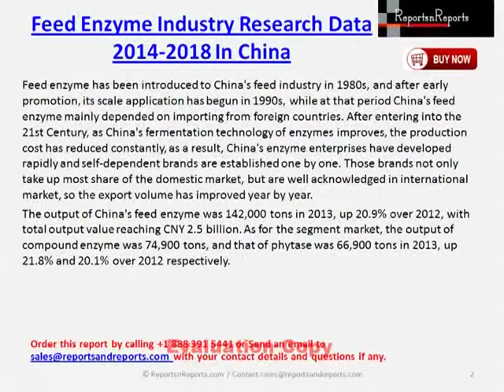China Feed Enzyme Industry Research and Forecast, 2014-2018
Feed enzyme has been introduced to China's feed industry in 1980s, and after early promotion, its scale application has begun in 1990s, while at that period China's feed enzyme mainly depended on importing from foreign countries. After entering into the 21st Century, as China's fermentation technology of enzymes improves, the production cost has reduced constantly, as a result, China's enzyme enterprises have developed rapidly and self-dependent brands are established one by one. Those brands not only take up most share of the domestic market, but are well acknowledged in international market, so the export volume has improved year by year.
Complete report spread across [68] available @ report below.
The output of China's feed enzyme was 142,000 tons in 2013, up 20.9% over 2012, with total output value reaching CNY 2.5 billion. As for the segment market, the output of compound enzyme was 74,900 tons, and that of phytase was 66,900 tons in 2013, up 21.8% and 20.1% over 2012 respectively.
 Researcher estimated that the total output of China's feed enzyme industry will reach 167,200 tons with output value of CNY 2.9 billion in the end of 2014. And by 2018, the total output will reach 272,000 tons with output value of CNY 4.7 billion, and the annual growth rate will be 12.9% and 13.4% respectively.
Purchase the report
Table of Contets
Chapter One Introduction and Market Characteristics of Feed Enzyme
Chapter Two Analysis of Foreign Feed Enzyme Industry Development
Chapter Three Operation Environment Analysis on China Feed Enzyme Industry
Chapter Four Feed Industry Development Analysis
Chapter Five China Feed Enzyme Market, 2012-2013
Chapter Six Market Competition of Feed Enzyme Industry in China
Chapter Seven Major Feed Enzyme Enterprises in China
Chapter Eight Prospective Analysis on Feed Enzyme Market in China, 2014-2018
Chapter Nine Investment Forecast and Prospective Analysis on Feed Enzyme Market in China, 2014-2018
Contact / Call for further information on “Research and Forecast of Feed Enzyme Industry in China, 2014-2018” report OR for any other market research and intelligence needs you may have for your business.
About Us
ReportsnReports.com is your single source for all market research needs. Our database includes 100,000+ market research reports from over 95 leading global publishers & in-depth market research studies of over 5000 micro markets. We offer you customization options on reports by & custom reports through MarketsandMarkets.com. With comprehensive information about the publishers and the industries for which they publish market research reports, we help you in your purchase decision by mapping your information needs with our huge collection of reports.
Ritesh  Tiwari
Corporate Office:
TX, Dallas North - Dominion Plaza,
17304, Preston Road,
Suite 800, Dallas 75252.